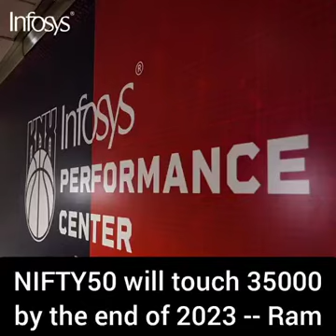NIFTY50 will touch 35000 by the end of 2023 🔥👑💫